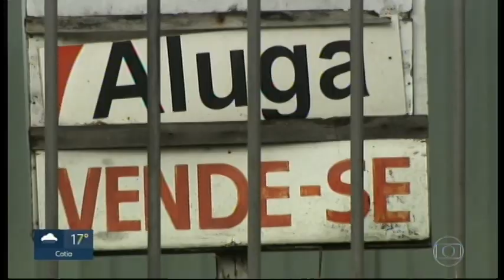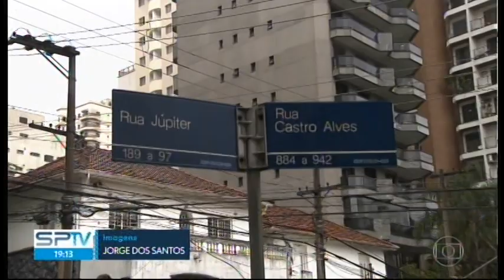Arrastão em Condomínios de SP | 2018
Quadrilha aluga apartamentos em condomínios de classe média na capital de São Paulo para depois fazer arrastões em toda a vizinhança.

Vídeo produzido pela TV Globo, programa SPTV, em 2018.